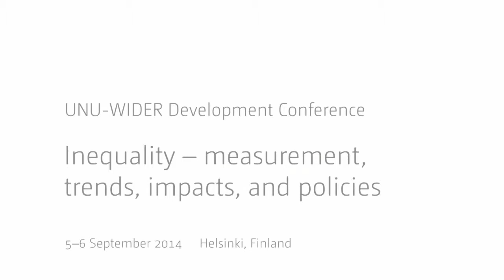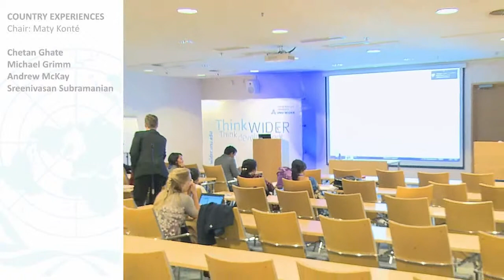Inequality Conference - Country experiences 5/5